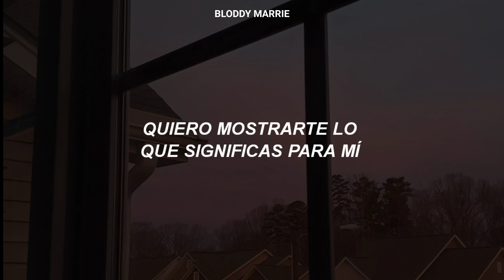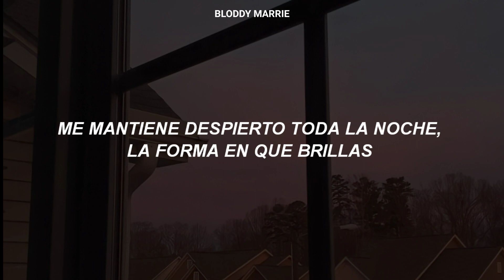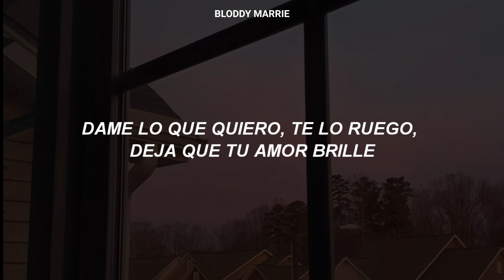Matoma & JP Cooper - Midnight sun (sub. Español) ♡